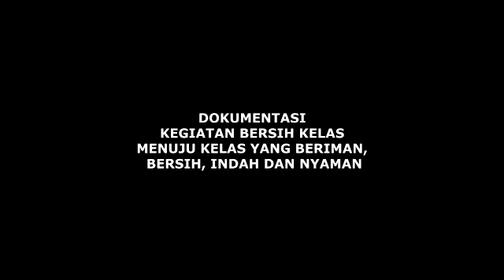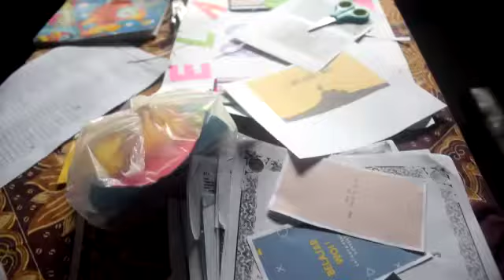Kelas Beriman 8D Dalam Rangka Mendukung Penerapan Protokol Kesehatan COVID